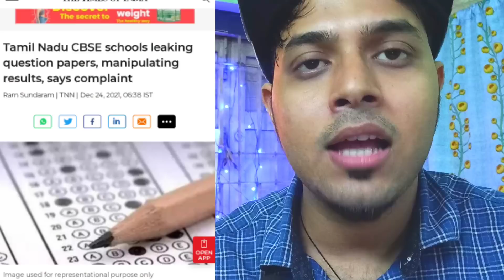🔴 CBSE class 10th, 12th latest news Results and Exams centre Confirmed 🔥 latest updates Today cbse